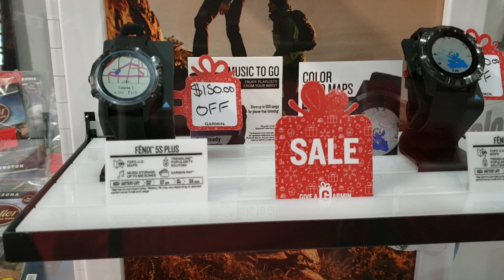Black Friday 2018 Deals At Pro Caliber Vanvouver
Check out the great Black Friday deals at Pro Caliber Vancouver.